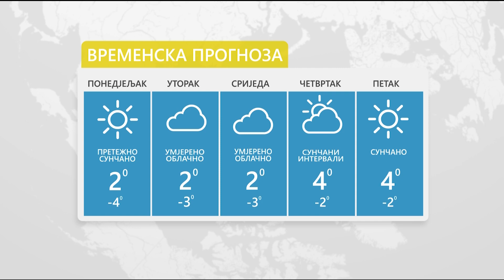Vrijeme: Sutra hladno i sunčano, temperature ispod nule 06.02.2023.